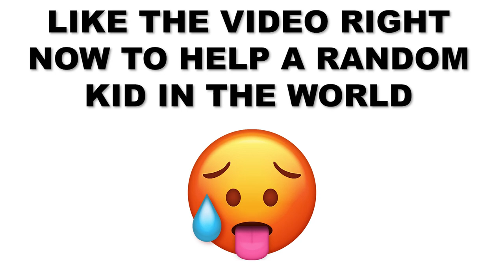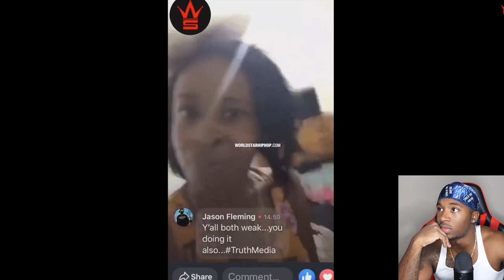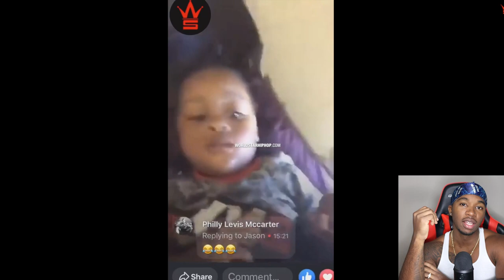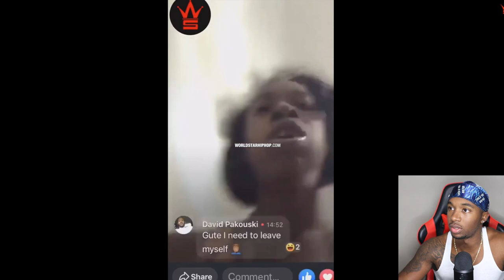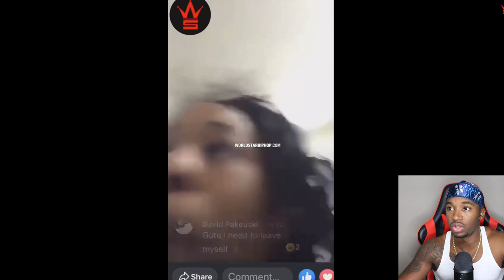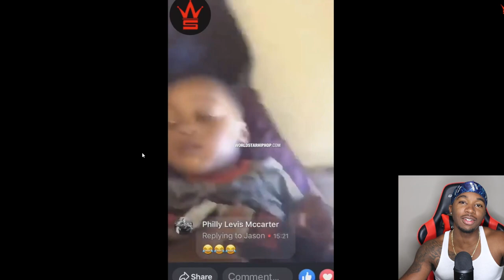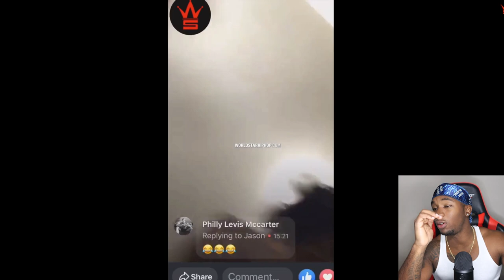Dude Kicks Out His Baby Mama Because She Got Mad At Him